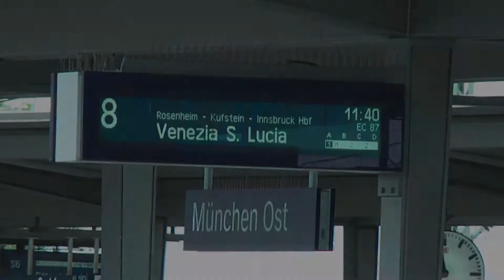The 11 40 train to Venice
The morning Venice train seen at Munich Ost on Monday 20th May behind OBB Taurus 1212 021